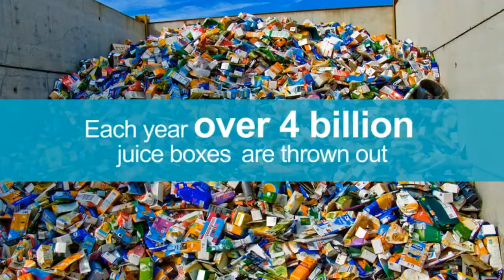Xiaomi Youpin Asobu Children's Water Bottle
MAKING QUALITY TECHNOLOGY
ACCESSIBLE TO EVERYONE.
Xiaomi Corporation was founded in April 2010 and listed on the Main Board of the Hong Kong Stock Exchange on July 9, 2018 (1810.HK).
Xiaomi is an internet company with smartphones and smart hardware connected by an IoT platform at its core.
With the vision of being friends with its users and being the “coolest company” in the hearts of its users,
Xiaomi is committed to continuous innovation, with an unwavering focus on quality and efficiency.
The company relentlessly builds amazing products with honest prices to let everyone in the world enjoy a better life through innovative technology.
Xiaomi is currently the world's fourth-largest smartphone brand, and has established the world's largest consumer IoT platform,
with more than 213.2 million smart devices (excluding smartphones and laptops) connected to its platform.
Currently, Xiaomi products are present in more than 90 countries and regions around the world and have a leading foothold in many markets.